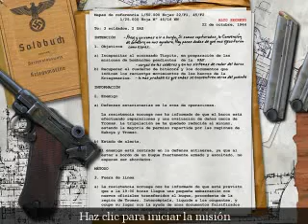Call of duty parte 13 por Fragnaticc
parte 13 de la saga: menos videos mas cs -.-